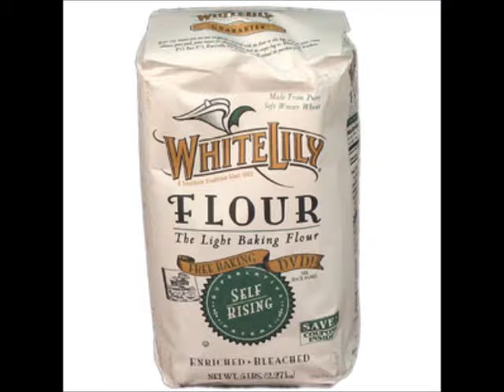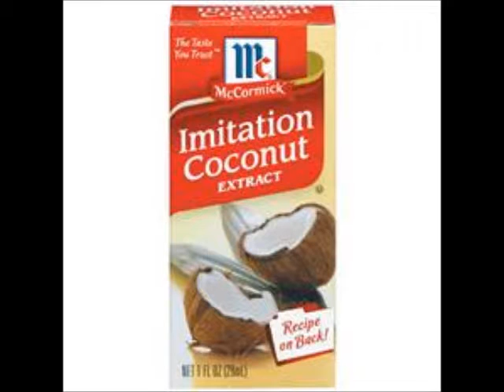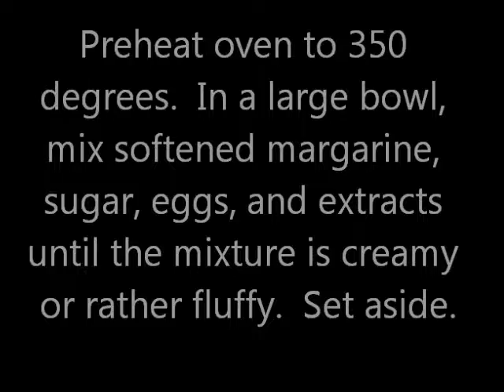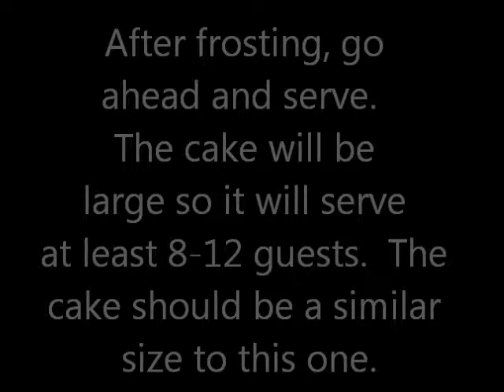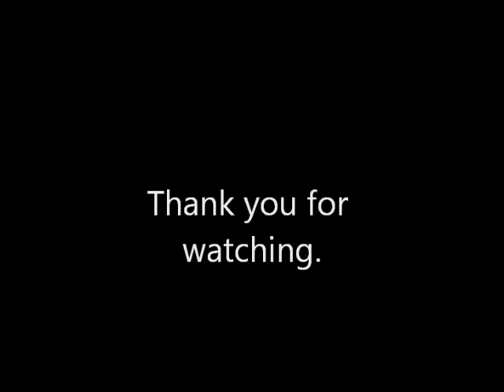July coconut Cake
I baked this cake from scratch for the July 4th holiday.  It is more or less a double coconut cake, but hopefully you will try this recipe.